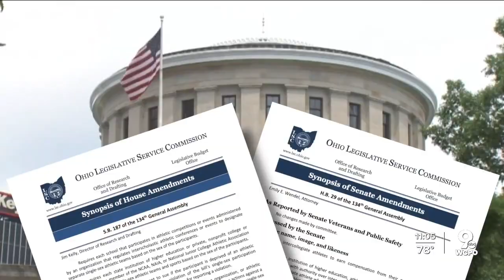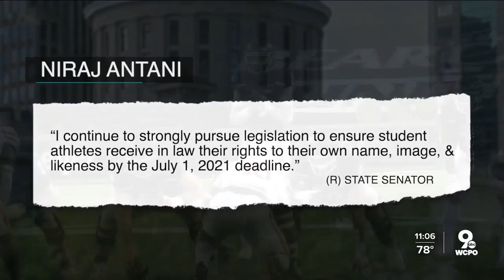Two Ohio bills take aim at new rules for college athletes